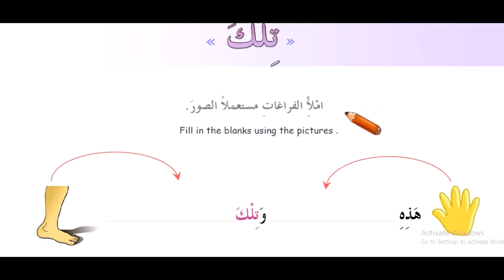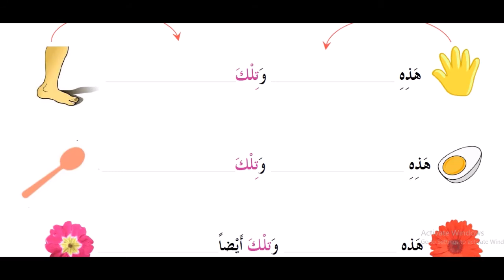7 kitob 6 dars